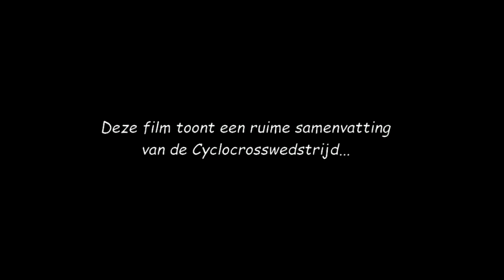Internationale Sluitingsprijs Oostmalle 2016 - Elite Men !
Deze video toont een ruime samenvatting van de 'Internationale Sluitingsprijs Oostmalle 2016' voor Elite Men...

Dit was meteen ook de laatste 'officiële' cyclocross wedstrijd uit de rijkgevulde carrière van Sven Nys & Sven Vanthourenhout  !

Uitslag :

1.  Kevin Pauwels  , 2.  Wout Van Aert  , 3.  Tom Meeusen

This video shows a broad summary of the 'Internationale Sluitingsprijs Oostmalle 2016' : Elite - Men...

This was also the last "official" cyclocross race of the rich career of Sven Nys and Sven Vanthourenhout !

result :

1.  Kevin Pauwels  , 2.  Wout Van Aert  , 3.  Tom Meeusen